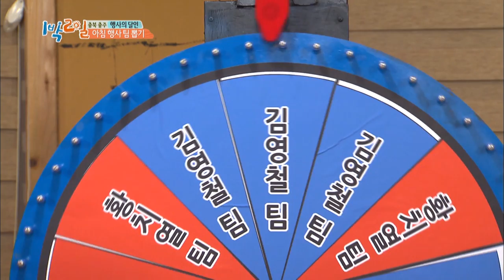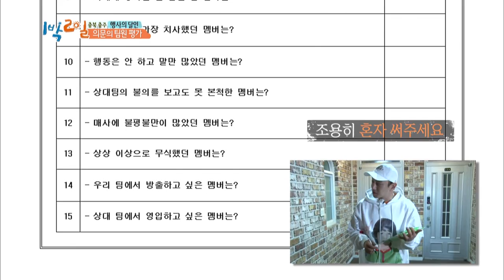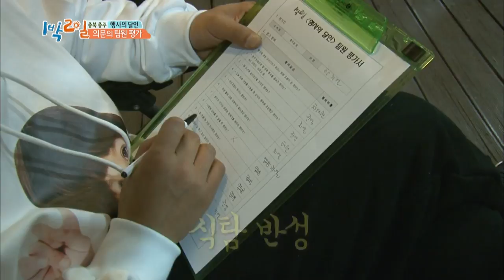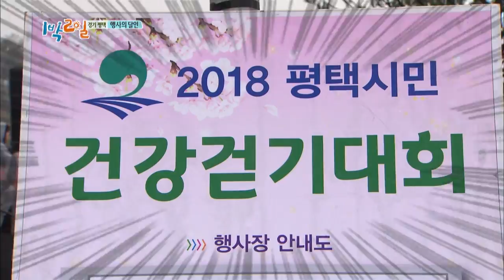2Days & 1Night Season3 : Master of Festivals Part 2 [ENG, THA / 2018.05.13]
* 2Days & 1Night Season3 sub eng : Master of Festivals Part2